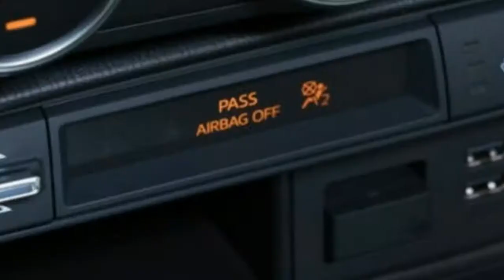[Watch Now] 2018 Mazda MX-5 Miata Club RF survey, A four season roadster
We've had only acclaim for the new Mazda MX-5. It offers such a direct no-additional items sports auto encounter that I don't believe there's much anyone could soundly gripe about. The first and greatest test confronting the RF, at that point, is - as with the Fiat 124 Spider - to just not mess things up.

The RF doesn't mess things up, yet it's certainly something of a procured taste. It's sort of cool, however it doesn't feel like a fundamental, important expansion to the MX-5 lineup. I don't detest it, however a piece of me asks why it exists.

2018MazdaMX-5MiataClubRF
MazdaMX-5MiataReview
2018MazdaMX-5Miata